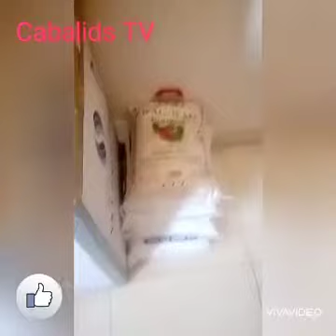Lockdown (Self Quarantine stay at home )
Self Quarantine mga  Kabayan